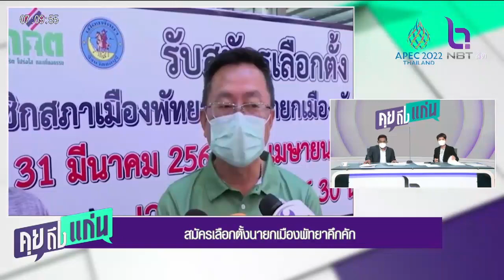สมัครเลือกตั้งนายกเมืองพัทยาคึกคัก